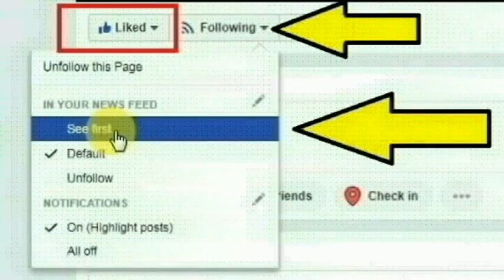வாணியம்பாடி அருகே மேட்டுப்பாளையம் பகுதியைச் சேர்ந்த சந்துரு செய்ததை பாருங்க | Thoothupura